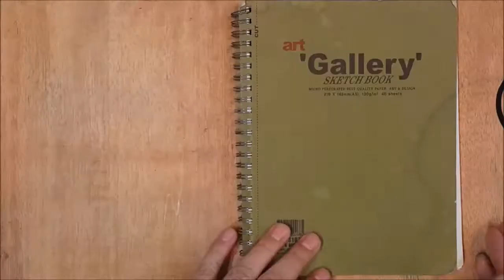[여행 드로잉] 나의 유튜브 첫 영상, 추억의 여행 스케치북 # 1 |My Urban drawing book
유튜브 시작하면서 첫번 째 영상입니다.
여행다니면서 잠깐 시간 내어 자유롭게 그린 스케치북입니다.
앞으로 여행과 어반스케치를 통해 더 많은 드로잉을 해야 겠네요^^
오랫동안 지치지 않고 채널을 유지 할 수 있도록
많은 조언과 응원 부탁드립니다.

언제나 처음 시작처럼 열심히 영상을 많들어
올리도록 하겠습니다.
감사합니다.